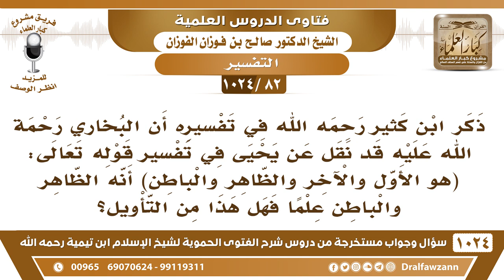[82 -1024]نقل ابن كثير عن يحيى في قوله تعالى(هو الأول والآخر والظاهر والباطن)أنه الظاهر والباطن علما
-[82 -1024] السؤال: ذكر ابن كثير رحمه الله في تفسيره أن البخاري رحمة الله عليه قد نقل عن يحيى في تفسير قوله تعالى: (هو الأول والآخر والظاهر والباطن) أنه الظاهر والباطن علما فهل هذا من التأويل؟
الجواب: نعم، الرسول فسر الآية فلا حاجة إلى تفسير أحد بعد الرسول ﷺ قال: «أنت الظاهر فليس فوقك شيء، وأنت الباطن فليس دونك شيء، أنت الأول فليس قبلك شيء، وأنت الآخر فليس بعدك شيء» هذا تفسير الرسول ﷺ، وهو في الصحيح فلا تفسير لأحد بعد الرسول ﷺ.
للاشتراك في قناة الشيخ صالح الفوزان
سؤال وجواب من شرح الفتوى الحموية ( 1024 ) مقطع

للاستفسار والإقتراحات والدعم
رئيس الفريق
لمشروع كبار العلماء